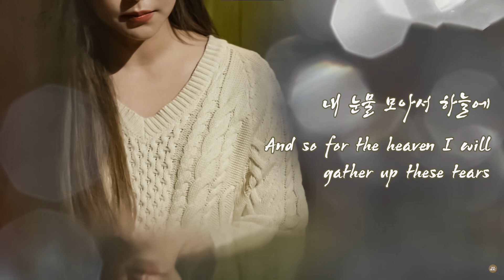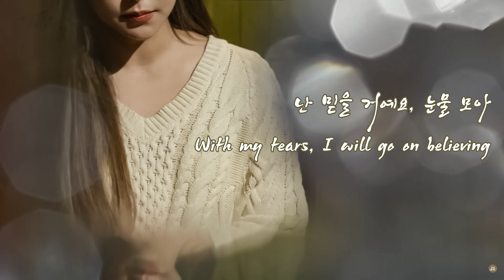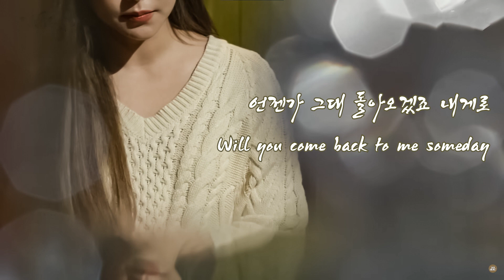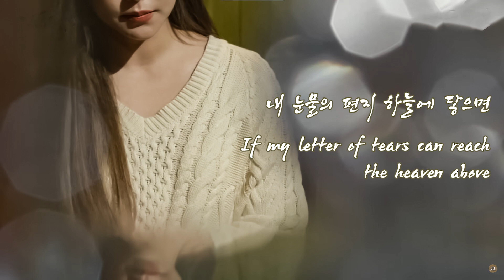[ENG] [슬기로운 의사생활 OST Part 8] 휘인 (마마무) ((Whee In) Mamamoo) - 내 눈물 모아 (With My Tears)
Hello, I'm a Vietnamese boy who filters his life through melodies.

Please listen to the song on official platforms and channels to support the artist:

[슬기로운 의사생활 OST Part 8] 휘인 (마마무) ((Whee In) Mamamoo) - 내 눈물 모아 (With My Tears) MV

마마무 휘인 - 내 눈물 모아 / Mamamoo Whee In - With My Tears 《고막메이트/고막라이브》

P/s: Please tell me if something seems off about the translation too, then we can study together yayyyyyyy!